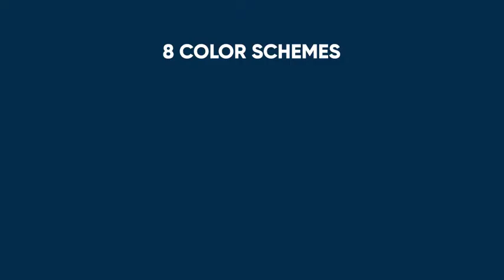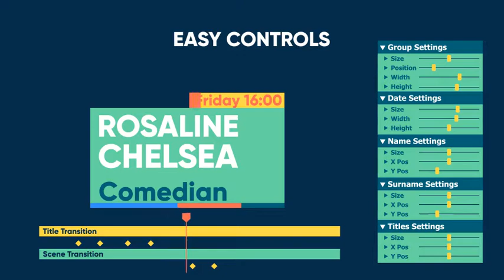Event Promo (After Effects Template)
Features:
- Resolution – 4K and 1080p
- 4 Versions (6, 5, 4, 3 speakers)
- 8 Color schemes
- Fast render
- Modular structure
- Works with After Effects CS6, CC, CC 2015 and CC 2017
- 9 Media Placeholders
- 46 Text Placeholders